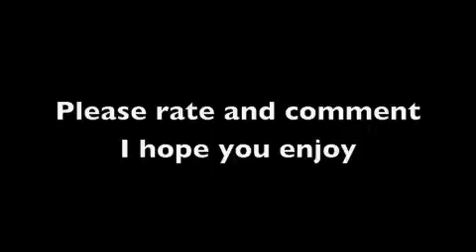Kurt Busch Tribute